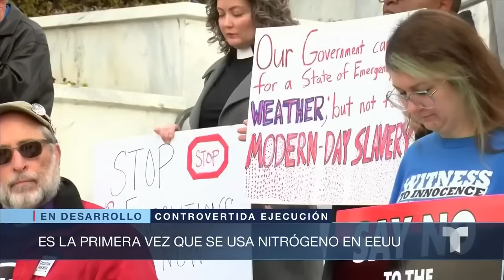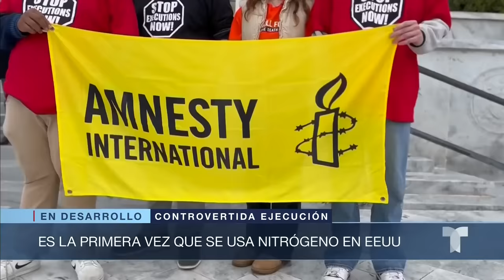Las noticias de la mañana, jueves 25 de enero de 2024 | Noticias Telemundo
Video oficial de Noticias Telemundo. Más de 38 millones de personas están bajo alerta por intensas lluvias en el sur de Estados Unidos. Reanudan juicio de difamación de Trump. Nikki Haley no se retira de la contienda pese a derrota en primarias republicanas.

00:00 - Recaps
00:01 - Lluvias torrenciales dejan inundaciones repentinas
03:04 - Trump ante la justicia: Se reanuda hoy juicio por difamación
03:36 - Trump ataca a Haley en su red social
03:56 - Haley asegura que su campaña apenas comienza
04:10 - Trabajadores automotrices respaldan a Biden
04:38 - Es la primera vez que se usa nitrógeno en EEUU
05:53 - Buscan a reo adolescente que escapó de un hospital
07:18 - los 737 Max 9 vuelven a volar tras nuevas guías
07:45 - Shelby Park sigue bajo control de Texas
08:53 - Juez propone juzgar a Luis Rubiales